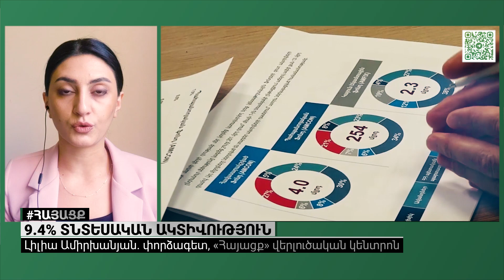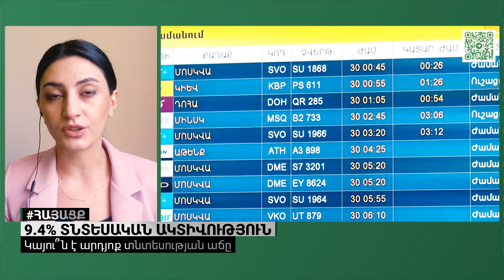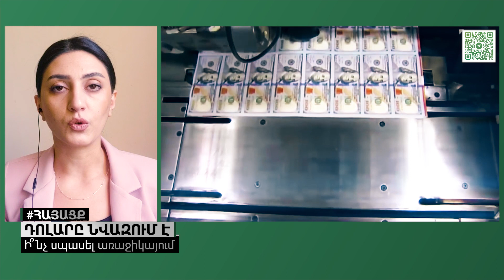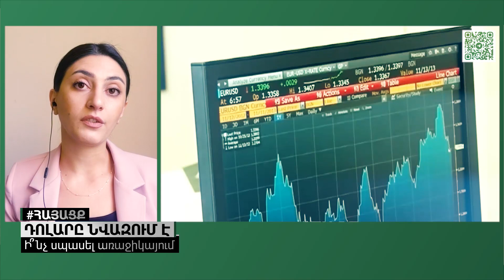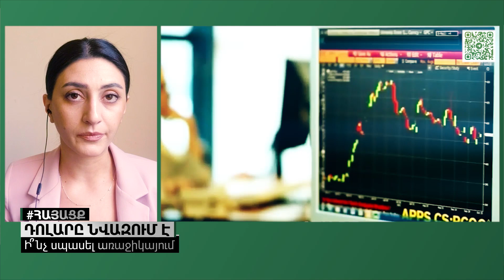Ի՞նչ արժույթով պահել խնայողությունները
Ինչպիսի՞ն պետք է լինի սպառողի վարքագիծն այս պարագայում: Եթե շատ ընդհանրական, ապա ամեն ինչ պետք է արվի խուճապային տրամադրություններ թույլ չտալու համար, ինչպես նաև բարձր վերահսկողություն՝ սպեկուլյատիվ երևույթներից խուսափելու համար:
Հրաժարվե՞լ դոլարային խնայողություններից և դրանք պահել այլ արժույթով… այս պարագայում, իրականում կտրուկ որոշումները սխալ կլինեն: Սակայն տուրբուլենտության այսպիսի պայմաններում լավագույն լուծումը խնայողությունների դիվերսիֆիկացիան է, առաջնահերթությունն իհարկե պահպանելով ազգային արժույթի նկատմամբ։

«ABN» հեռուստատեսությամբ՝